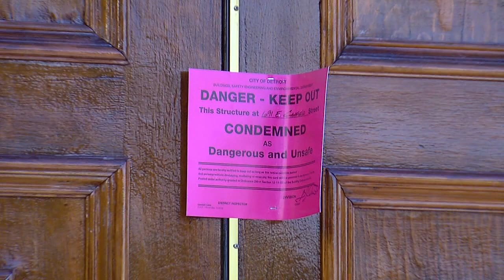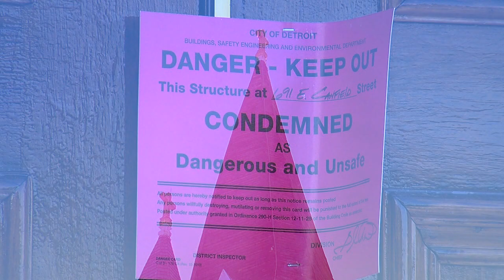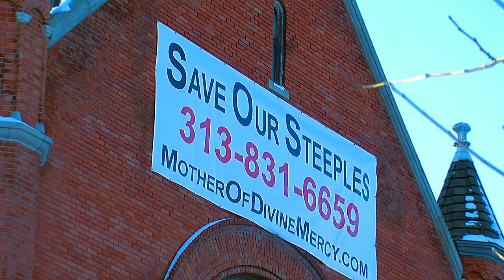St. Josaphat Save Our Steeples Campaign